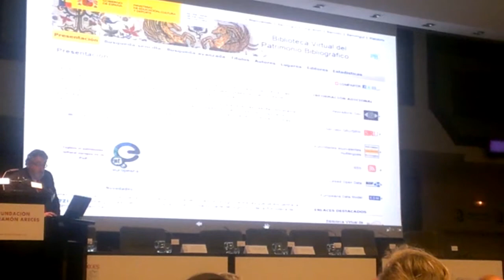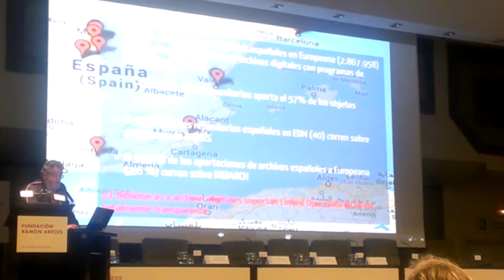Web semántica archivos, bibliotecas, museos (cf. cine): Fundación Ramón Areces,10 abril 2014